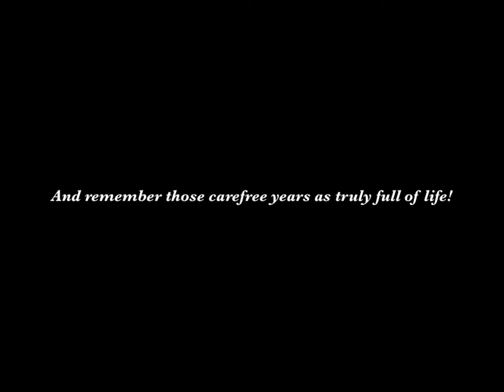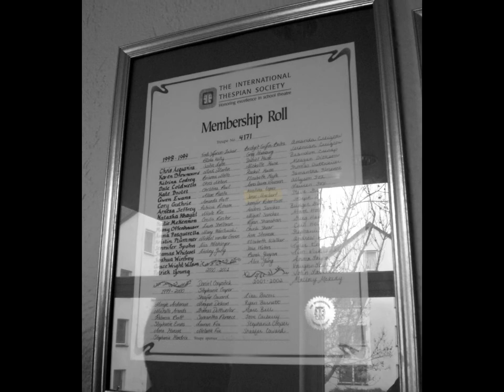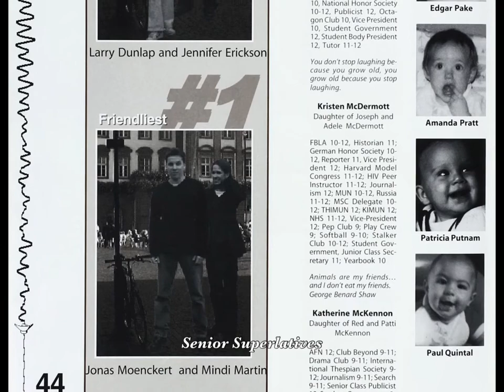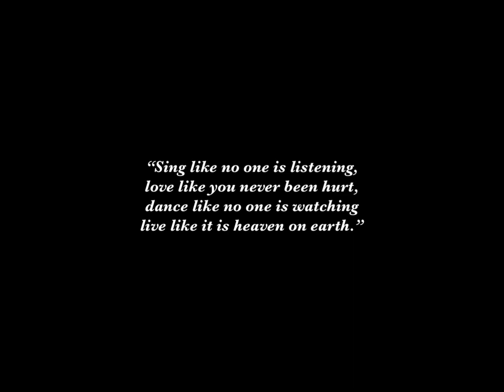Tribute to Heidelberg High School’s Class of 2001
Our valedictorian (Melanie Fox) sang that song for our commencement address on June 8th, 2001. It’s very poignant and her message still rings true to me today.

For many, high school is an awkward time in one’s teenage life. A time one wants to get through quickly and forget. I look back on those two years at Heidelberg High School with nothing but fond and bitter-sweet memories. This time so fundamentally shaped me. Theater alone helped break me out of my shell and that’s something I am eternally grateful to my theater and performing arts teacher Ken Couch for! 🎭

The friends I made there were genuine and accepting. I didn’t have to pretend to be somebody I’m not. By the time I graduated I came to realize that how people see you is not nearly as important as how you see yourself!